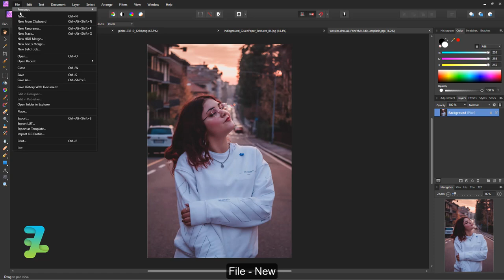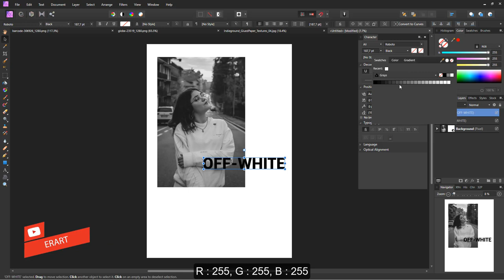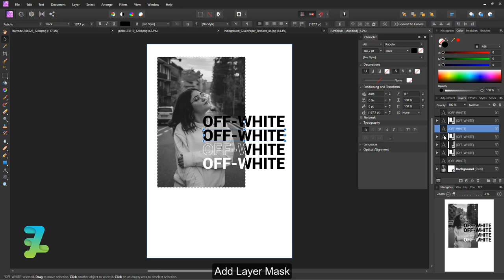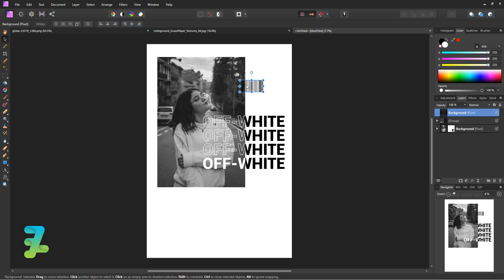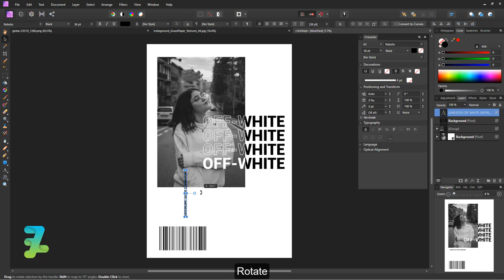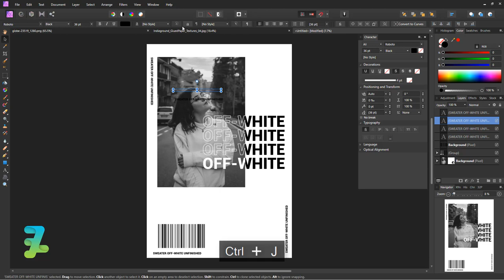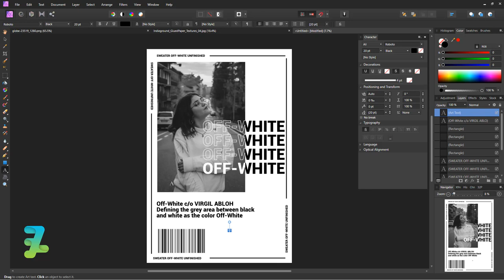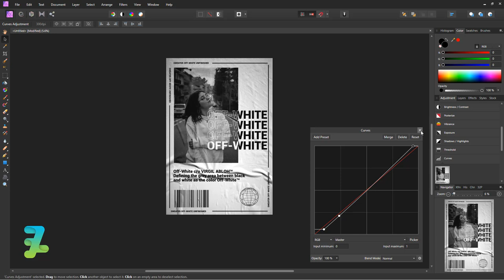Sweater Poster Froyonion Style - Tutorial Affinity Photo 2020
Stock Credit

Download

Social Media

Audio Credit

Song :
Bullish